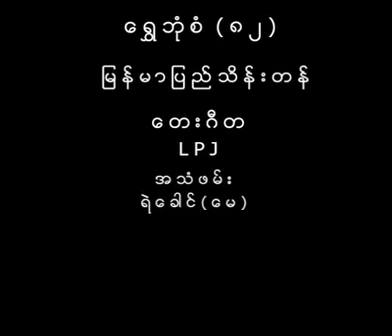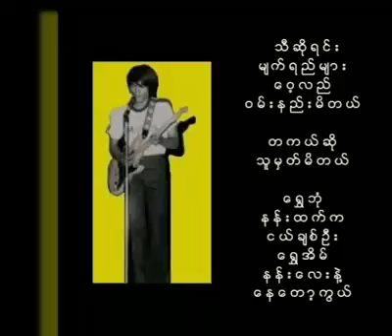မြန်မာပြည်သိန်းတန် ရွှေဘုံစံ ၈၂ L.PJ (1982)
ရွှေဘုံစံ ၈၂     မြန်မာပြည်သိန်းတန်

တေးရေး      မြန်မာပြည်သိန်းတန်

တေးဂီတ     Love,Peace & Joy

တေးစု          တေးပုလဲ ၈၂

မူပိုင်           တေးပုလဲကိုဘမြင့်